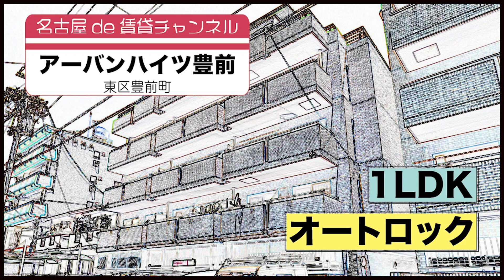【名古屋de賃貸チャンネル】 アーバンハイツ豊前 / 1LDK / オートロック / 東区豊前町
地下鉄桜通線「車道駅」徒歩10分。オートロック、防犯カメラ付きでセキュリティ対策万全のマンションです。
お部屋は開放感のあるリビングが特徴の1LDK。白基調で清潔感があり、明るい印象です。
不在時にも荷物を受け取れる宅配ボックスもありますので、よく通販を利用される方は要チェックです！
是非一度ご覧くださいませ。

アーバンハイツ豊前/東区豊前町
鉄筋コンクリート造
桜通線　車道駅　徒歩10分
東山線　千種駅　徒歩12分

【周辺環境】
西野医院　　　  140m
サークルK　　　360m
ナフコ　　　　  570m